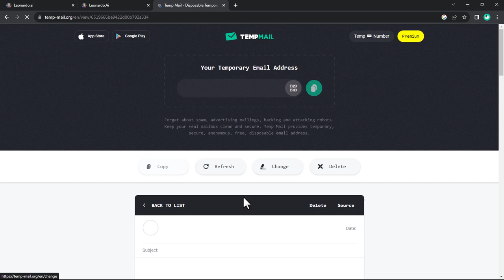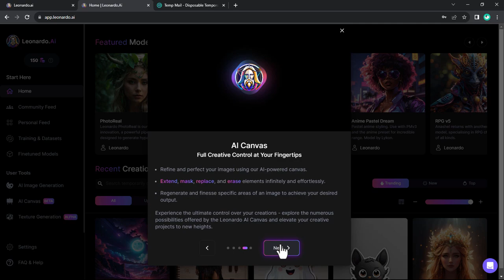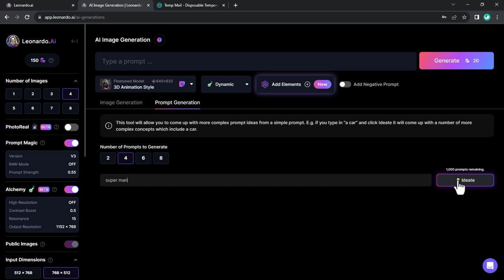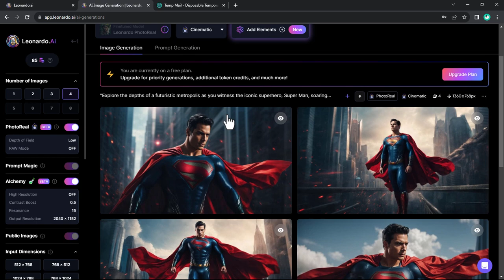Leonardo AI Best FREE AI Art Generator | Tutorial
Unleash your creativity with Leonardo AI, the ultimate free AI art generator. Transform your ideas into stunning visual masterpieces effortlessly. Experience the power of artificial intelligence in the world of art, all without spending a dime. Discover why Leonardo AI stands out as the best choice for artists and creators.

- ai Generator
adobe photoshop
photoshop tutorial